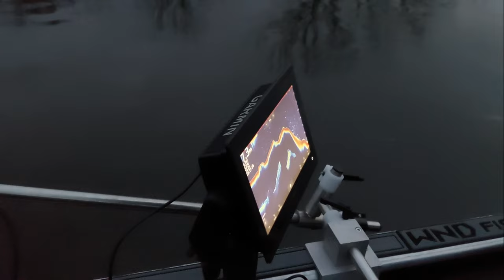Dwie metody drop shot vs spinning jig. Na co łowić okonie w rzece vlog#46